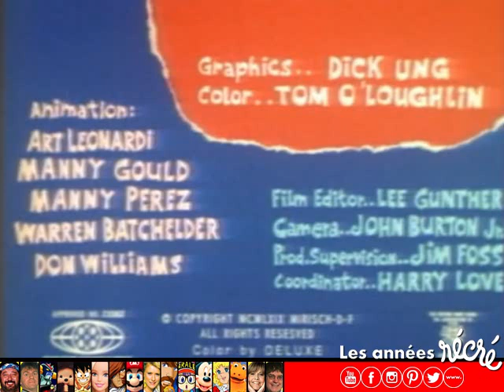Tamanoir et Fourmi rouge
Dessin animé intercalaire durant les programmes d'A2 en 1980